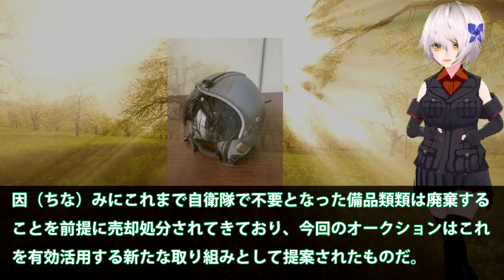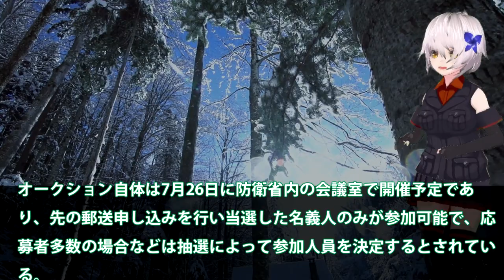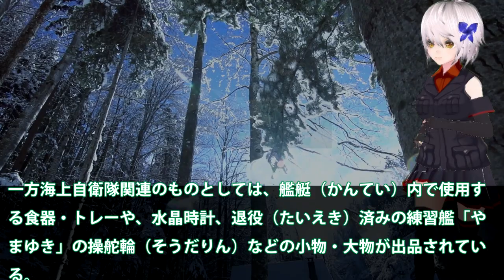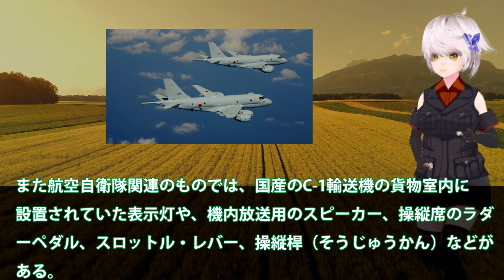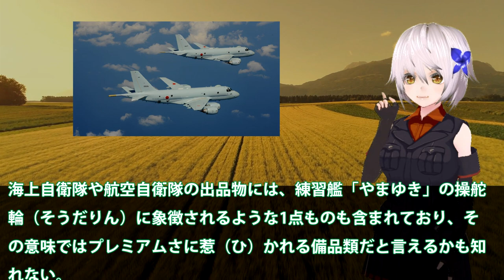F35戦闘機1機分の収入を！河野防衛大臣がオークションか・・・車両や戦車も売れば可能な感じが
関連動画

引用・転載「出典：海上自衛隊ホームページ」
引用・転載「出典：航空自衛隊ホームページ」
引用・転載「出典：陸上自衛隊ホームページ」

日本は次世代戦闘機「F-3」を国産開発に舵を切る！日本単独で戦闘機開発は可能なのか？
F15戦闘機 一度も撃墜されなかった強さの秘密 日本と韓国のF15の違いとは？【日本軍事情報】